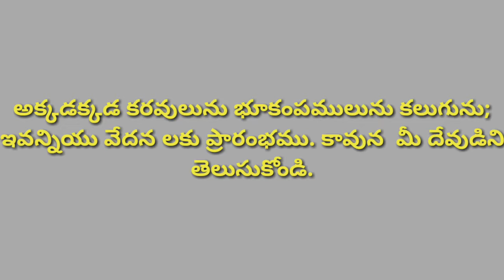23 సెప్టెంబర్ భూమి అంతమగునా?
23 సెప్టెంబర్ భూమి అంతామగునా
World will end on 23sep 17
Will World End on 23sep 17
What is going to happen for earth 23sep